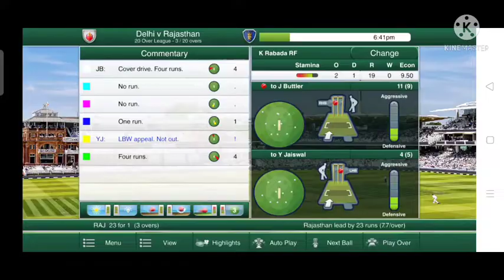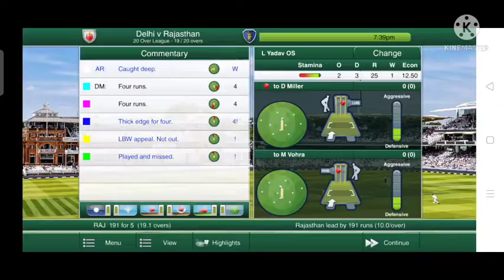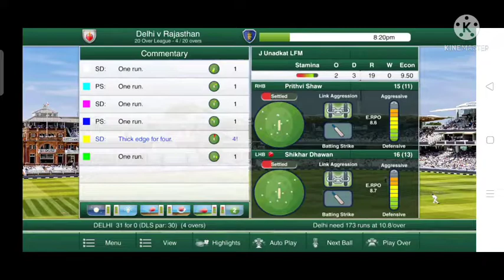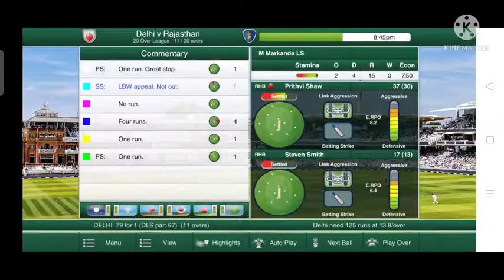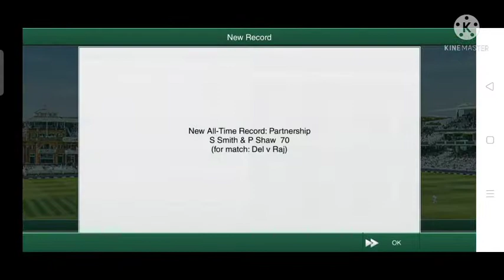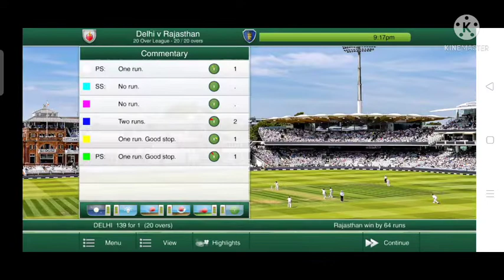Cricket captain 2021 first gameplay | New cricket game | Cricket captain 2021 review , download